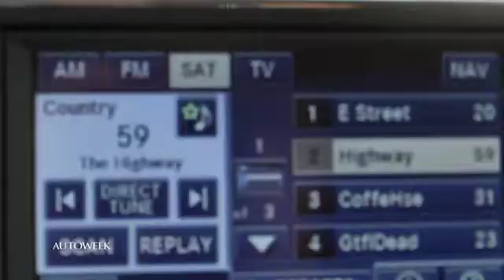2011 Jeep Grand Cherokee - a Video Drivers Log - Autoweek TV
Autoweek TV for 9/9/11: Also in today's show: The merger of Porsche and VW is in neutral, Formula One heads to Monza and an update on Colin McRae's crash in 2007. at autoweek.com.